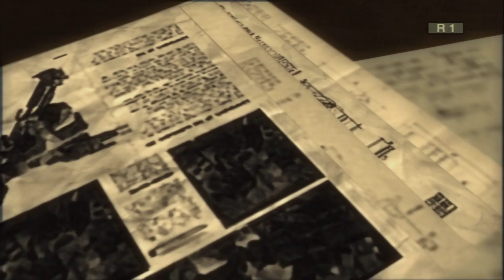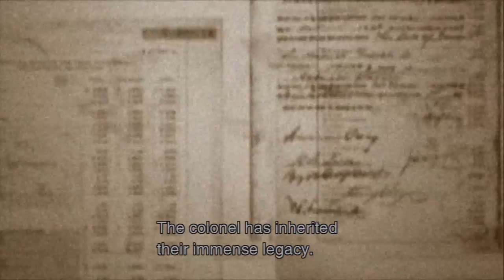[13] The Virtuous Patriot (Let's Play Metal Gear Solid 3: Snake Eater HD w/ GaLm)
You can buy the MGS Legacy collection (Metal Gear 1 and 2, MGS1-4 and Peace Walker, plus some other bonuses) on the PS3 from here:
Alternatively you can buy the MGS HD collection (Only has MGS2, 3, and Peace Walker) the Xbox 360 over here: